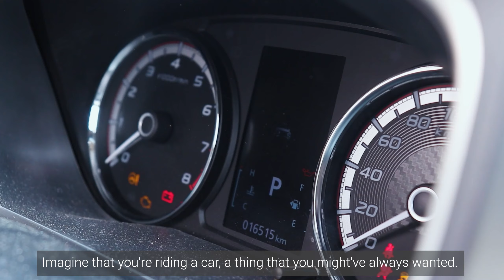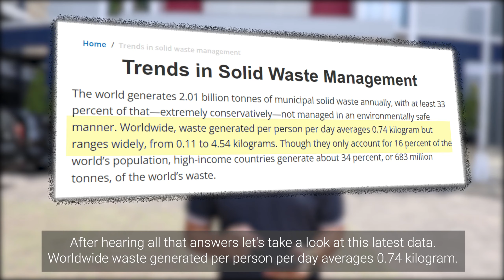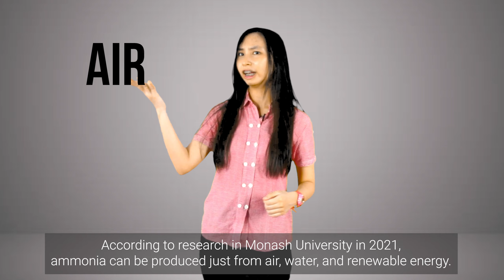The Justice Falcon - Tritunggal Christian Senior High School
Vincent Immanuel Rahardjo
Tristan Pramono
Sherlyn Christy Kurniawan
Celine Wijaya Liem
Gracelyn Audrey Kurniawan Gumulya